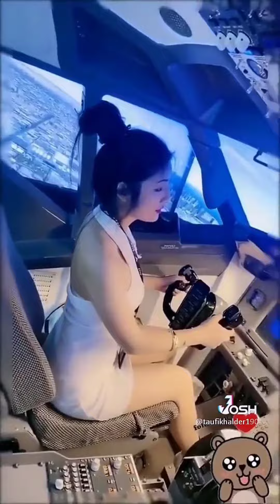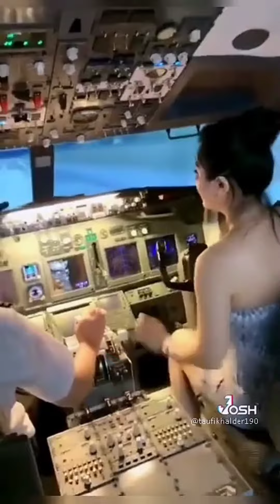Beutiful chains girls short video